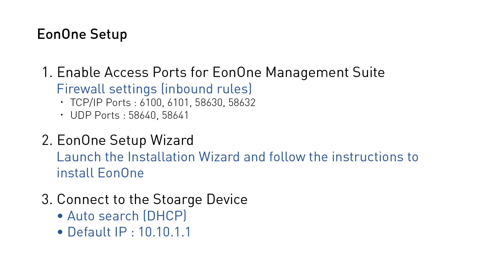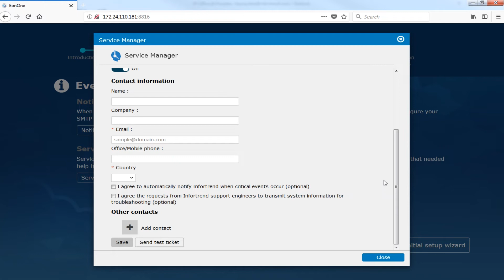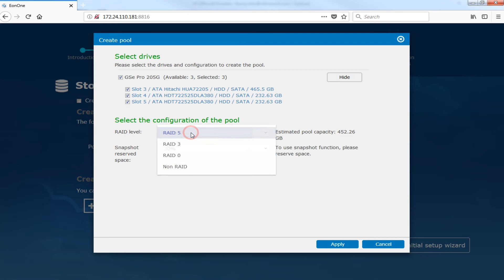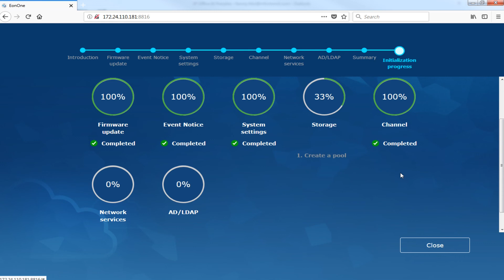GSe Pro 205開箱影片